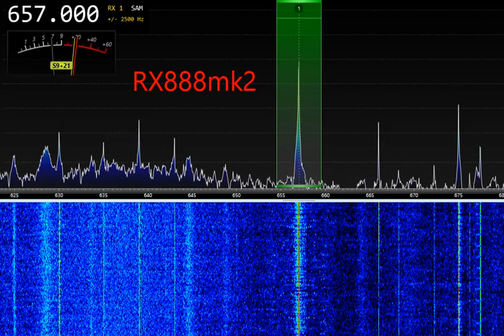Airspy vs RX888mk2 vs RSP1(5inpts)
Airspy Discovery vs RX888mk2 vs RSP1(5inpts)
LZ1AQ active loop
Airspy win!